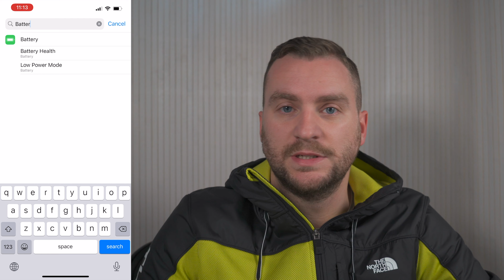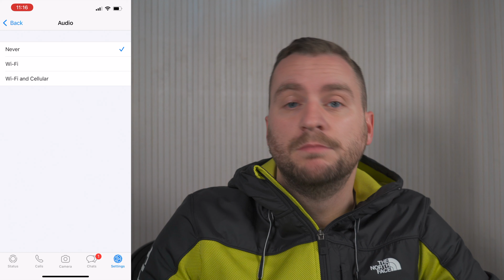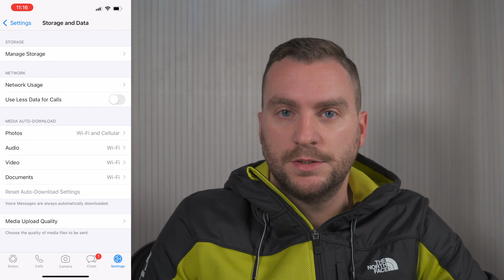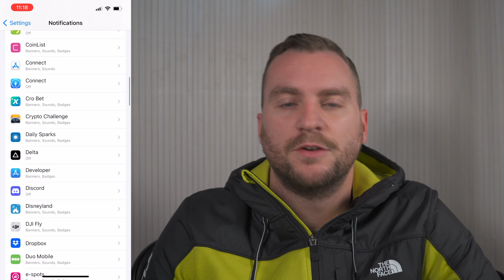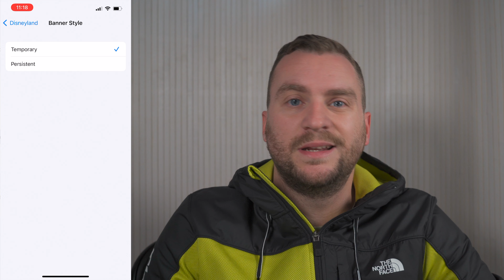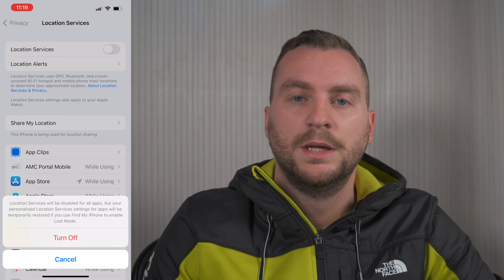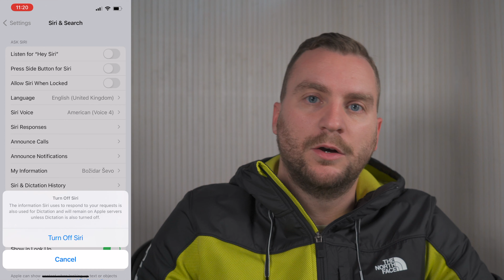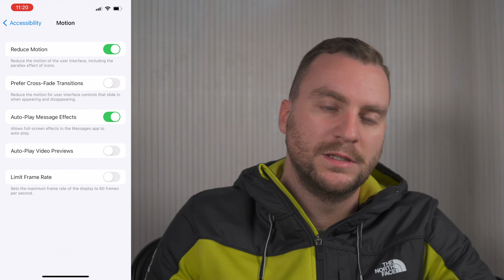Jednostavni načini za produljiti trajanje i životni vijek baterije iPhonea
Bilo da imate problema s baterijom na vašem iPhoneu ili jednostavno želite da vam baterija traje dulje s jednim punjenjem, to možete napraviti na više načina, a neki od njih su dosta jednostavni.
Naravno, isti principi vrijede i za iPad i ostale iOS uređaje.
Pokloni video! 😎 📹 📷 🎁